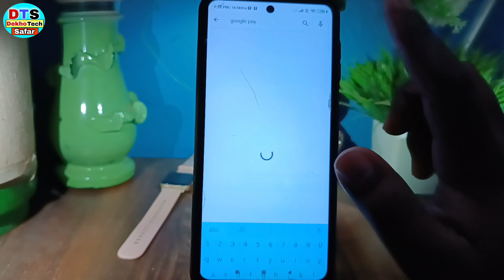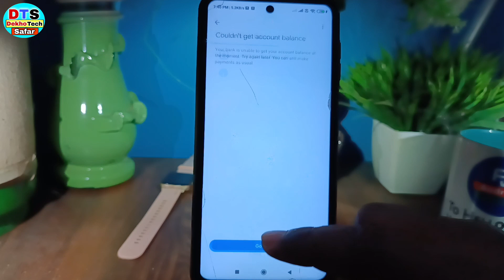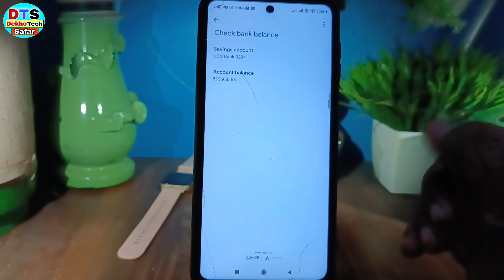how to check account balance form google pay !! google pay se balance kaise check kare 2022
hello dosto namste kaise hai aap loag video me hm loag baat karenge ki google pay se account ka balance kaise check kare ya google pay account balance inquiry kaise kare